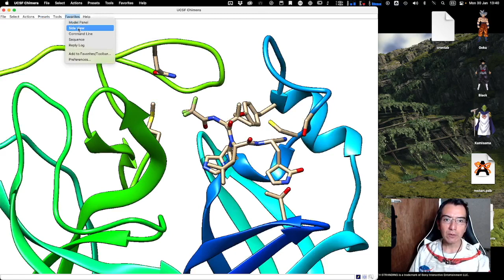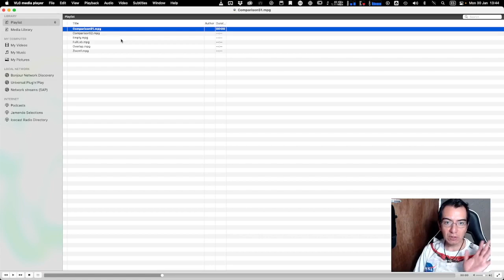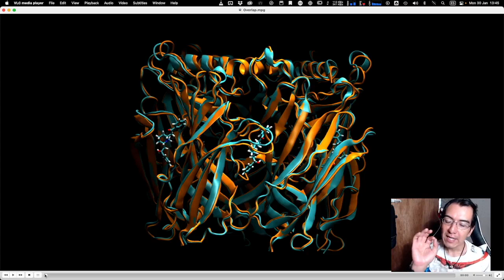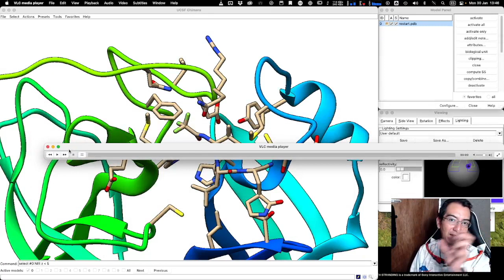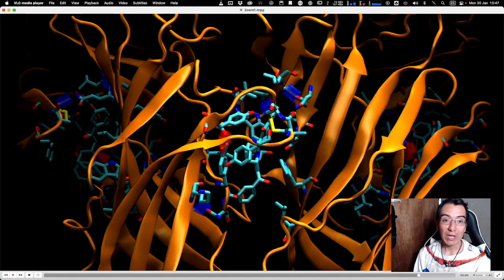Sitios de interacción de docking comparados con los de dinámica molecular, versión breve.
Es común que, tras realizar experimentos de docking, se analicen las interacciones entre el ligando y la proteína. Estos análisis deben tomarse con reservas pues la naturaleza de los sitios de unión es dinámica.
En este video muestro un resultado de docking y lo contrasto con un resultado de dinámica molecular donde se observa que sitios de unión vacíos oscila más que sitios ocupados. Pero, estos últimos no son rígidos.